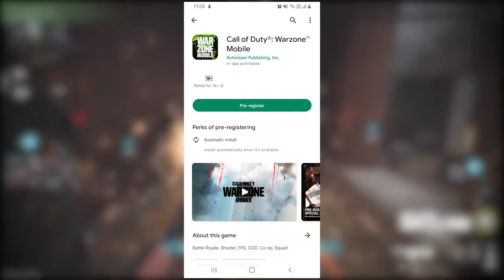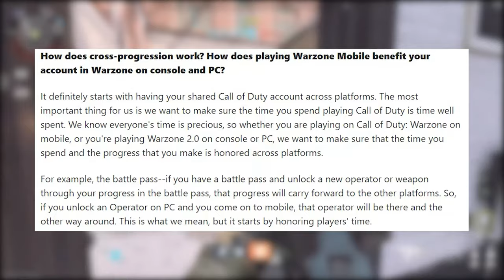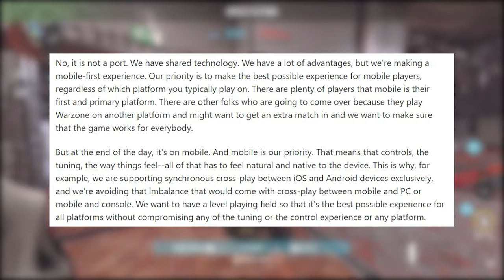Will Call of Duty Warzone Mobile Be A Dominator in Mobile Battle Royal Let's find out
I have never been so excited about the Call of Duty franchise as this year, because of the number of new introductions it has been doing. With the introduction of Warzone mobile, COD can completely turn around tables if everything that is being said now comes out to work properly.